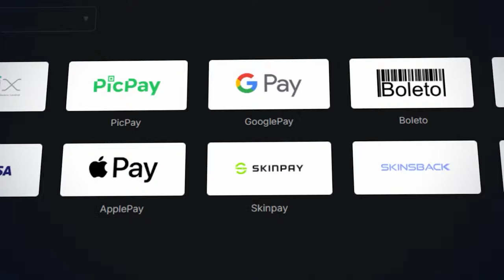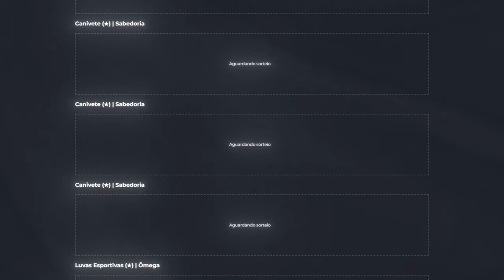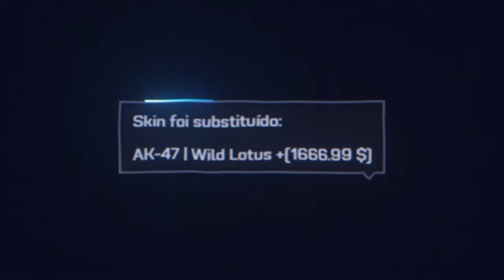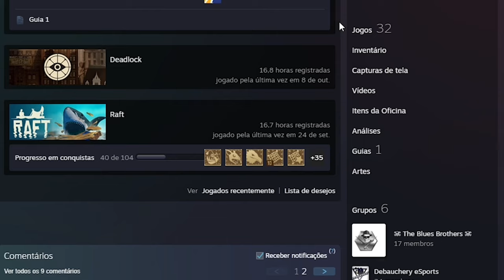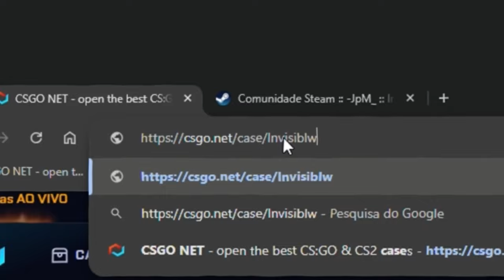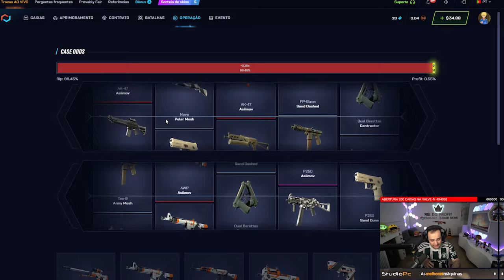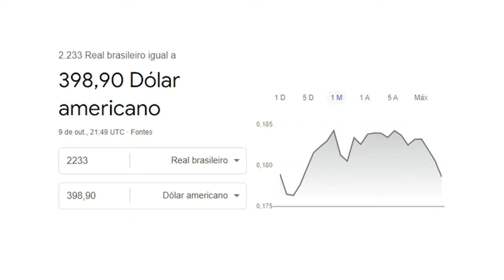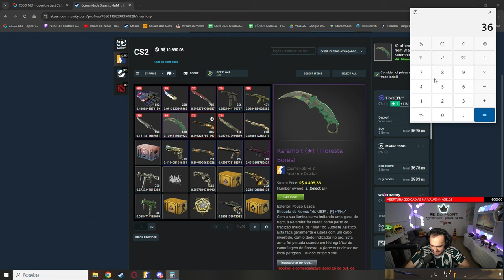MINEIRO ganha AWP DRAGON LORE abrindo apenas 1 CAIXA no CS:2 😱 ( R$58.000,00 em SKINS )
Ele conseguiu a rara AWP Dragon Lore ao abrir apenas uma caixa no CS2! O valor dessa skin pode chegar a incríveis R$58.000!